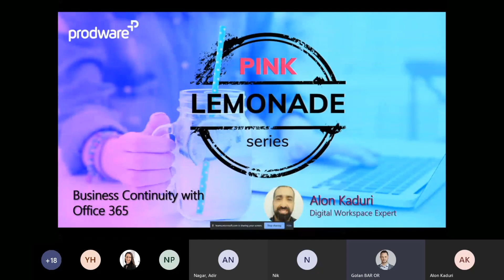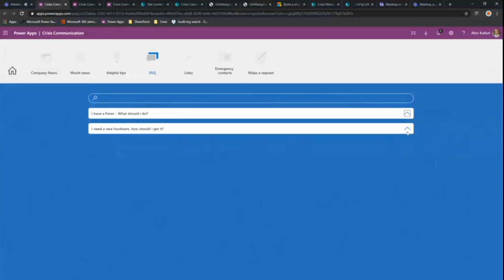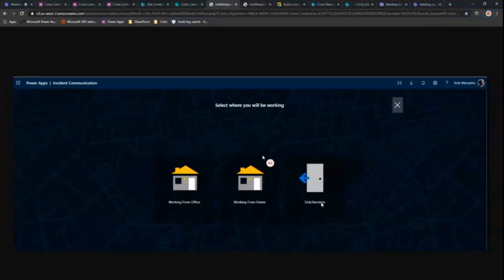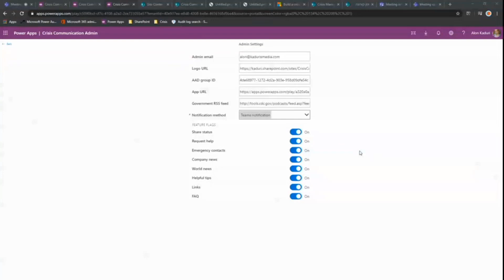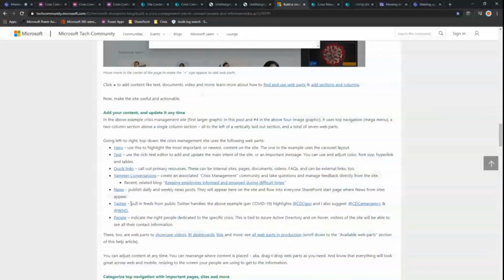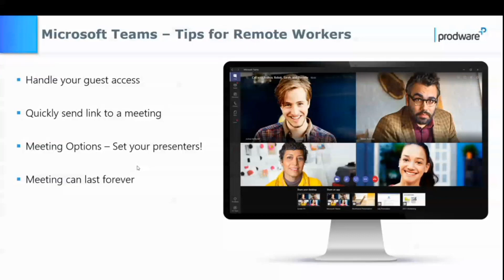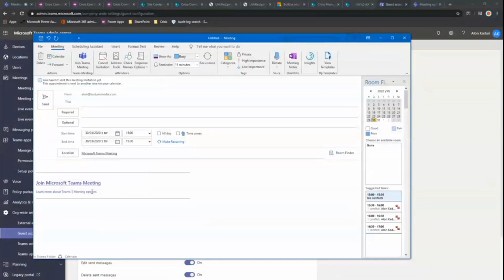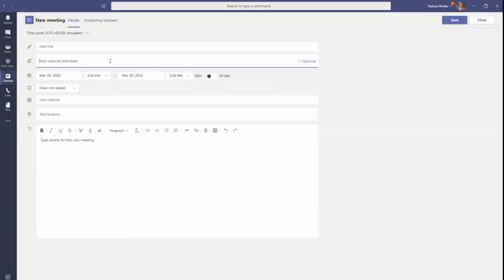וובינר "הופכים את הלימונים ללימונדה" - פתרונות לניהול משברים - בחסות Prodware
זוהי הקלטה של הוובינר שהועבר בתאריך ה-30.3 בה סקרתי את הדברים הבאים:
1- אפליקציית ניהול משברים  - Power Platform
2- פורטל לניהול משברים

3- טיפים כיצד לעבוד מרחוק עם Microsoft Teams

הוובינר הועבר במסגרת הוובינרים של חברת Prodware - "הופכים לימונים ללימונדה"
ניתצן ליצור קשר עם מנהל מכירות של החברה לקבלת פרטים נוספים עבור הפתרונות שהצגתי.
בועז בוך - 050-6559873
לכל שאלה או בקשה, ניתן לפנות ל: info:kadurismedia.com